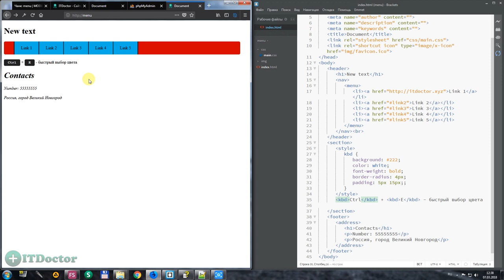#33 Горячие клавиши на HTML с помощью тега kbd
Горячие клавиши на HTML с помощью тега kbd. В этом видео уроке я расскажу вам как оформить стили на горячие клавиши в html. Мы будем использовать тег kbd чтобы оформить горячие клавиши.